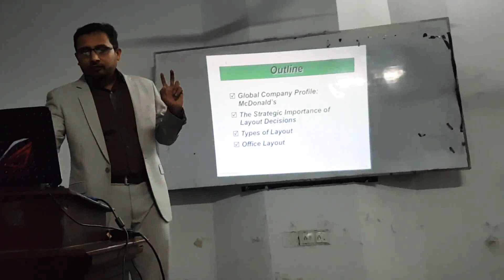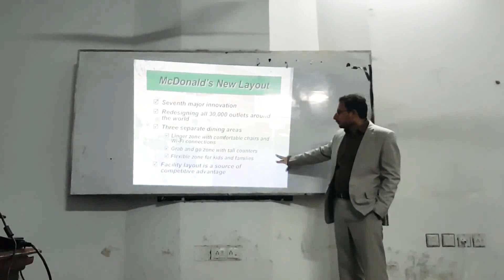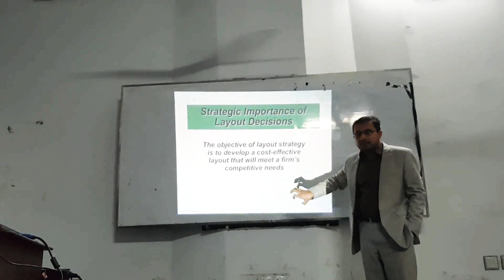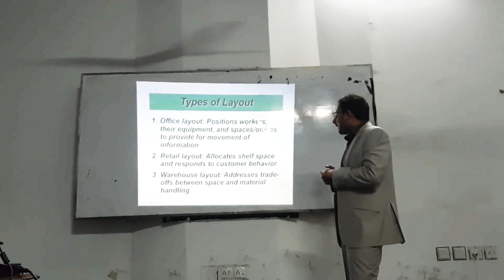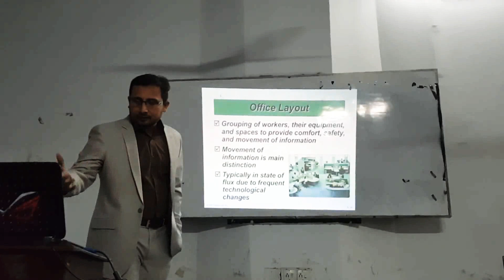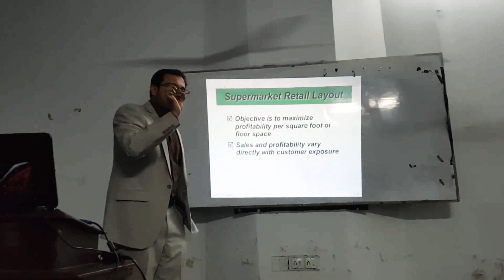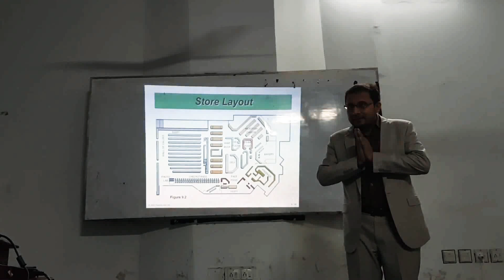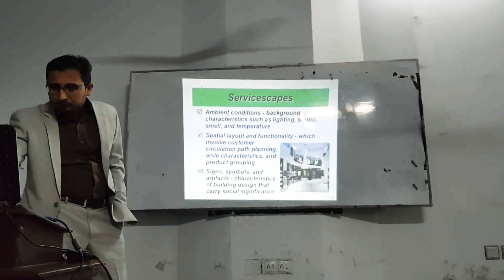Layout Strategy - Kashif Yaqub